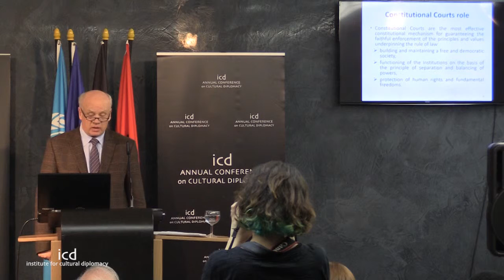Xhezair Zaganjori (Chief Justice of the Supreme Court of Albania)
"Constitutional Justice and Politics: the Case of Albania"

A Keynote Address by The Hon. Chief Justice Xhezair Zaganjori (Chief Justice of the Supreme Court of Albania)

"Promoting Global Human Rights through Cultural Diplomacy"